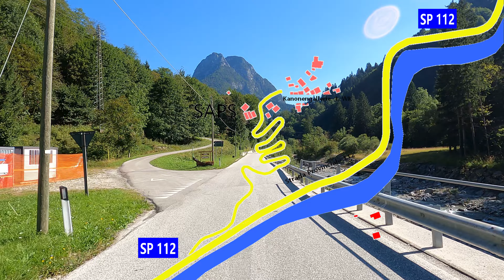Einfach schön- Karnische Alpen